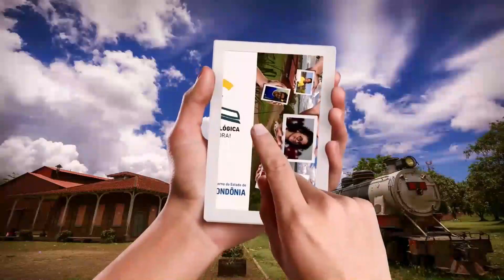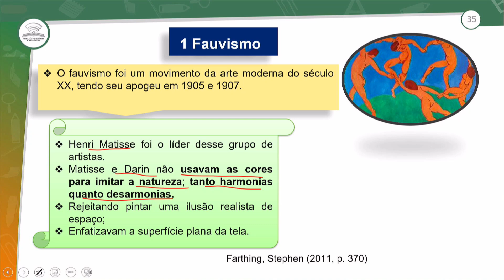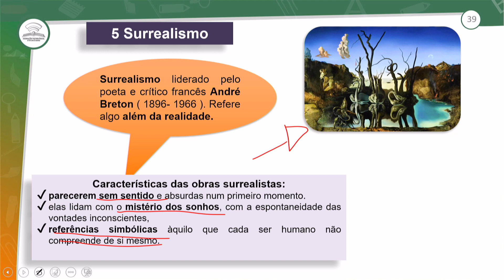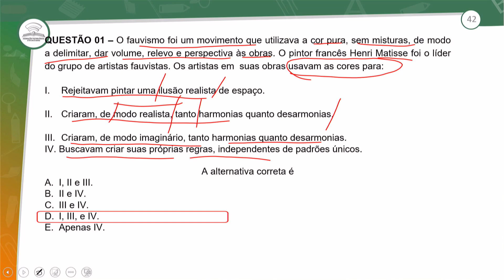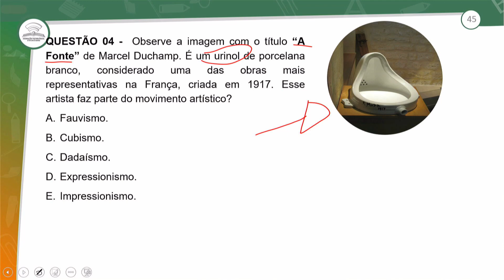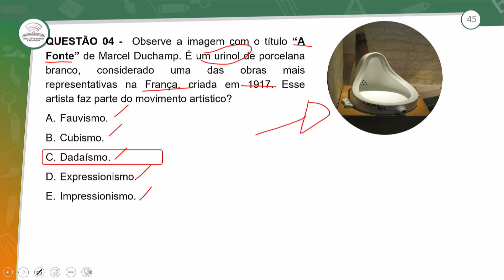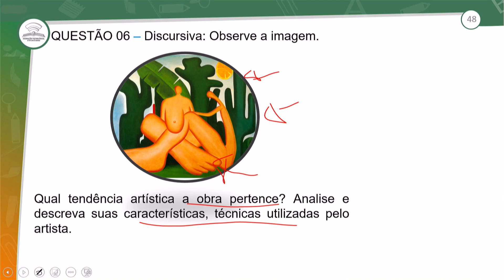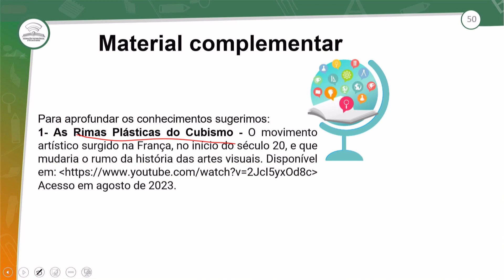4.2 - REVISÃO E CORREÇÃO - VANGUARDAS ARTÍSTICAS EUROPEIAS - PARTE II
ARTE - 3º ANO E.M - AULA 4.2/2023